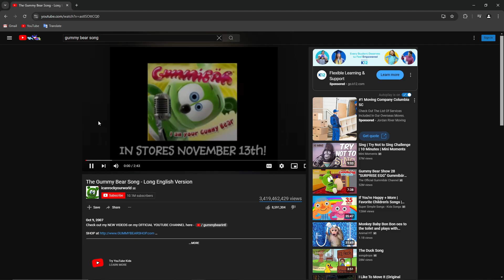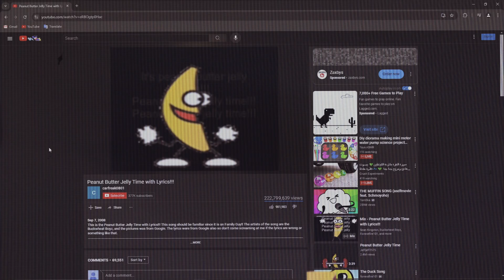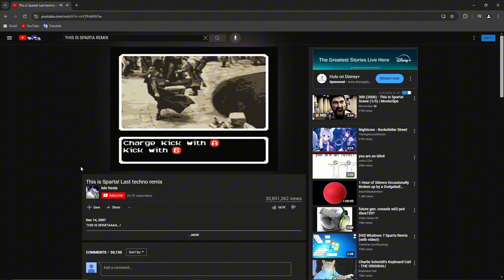Kreagato - EVOLUTION (Inst.) || FNF Weekly OST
GENRE: Futurescenecore Daria-Fusion Y2K Mashup
BUT INSTRUMENTAL!
redeeming myself with the weekly sauce after Box24

A = 444Hz (+50 cents)

THANK YOU DERP DRAWZ FOR THE SPRITES USED IN THE THUMBNAIL

THANK YOU ALPHA FOR THE DOMOS AND THE BG IN THE THUMBNAIL

and for those who dont know, fnf weekly just got into the funkipedia hall of fame for 2024! its literally insane and im still shocked about it and they even added a cool icon changing feature on the frontpage just for us to represent the weekly content

tags taken from full gameplay upload

FNF Weekly - FNF Weekly: Tweak 7 [Y2KRAZY